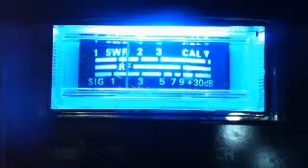Morning Local CB Talk...